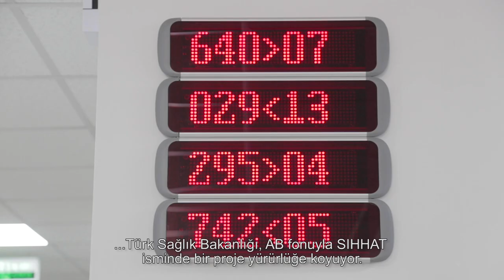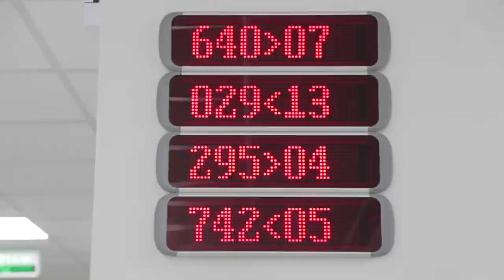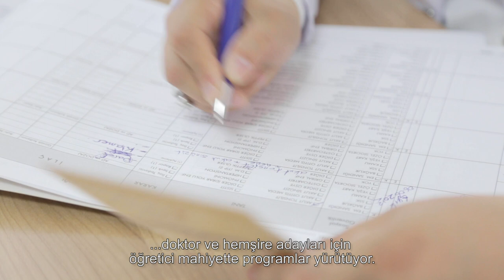Sıhhat Projesi, Türkiye'deki Suriyeli mültecilerin sağlık hizmetlerine erişimini sağlıyor.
300 milyon euro değerindeki Sıhhat Projesi, Türkiye'deki Suriyeli mültecilerin sağlık hizmetlerine erişimini sağlıyor.